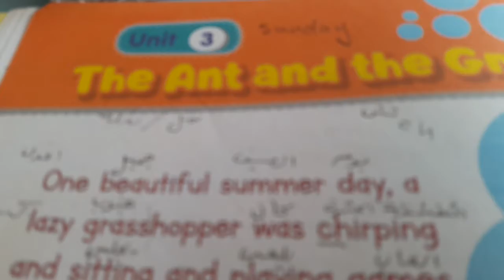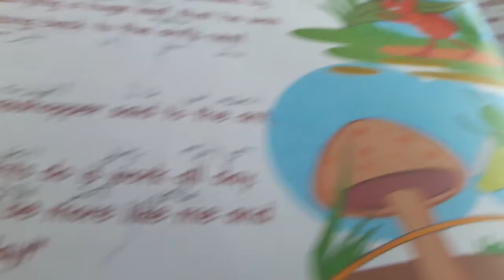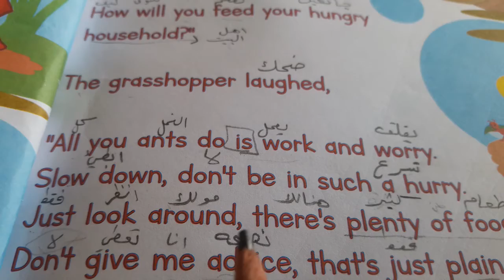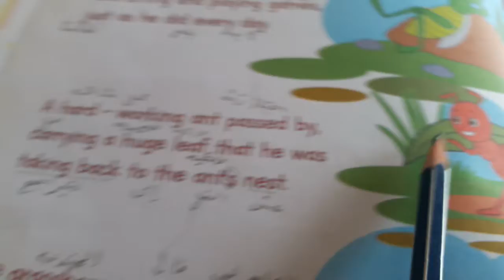English /Unit 3/Review lesson 1/Third Grade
Reading
pages ...22/23